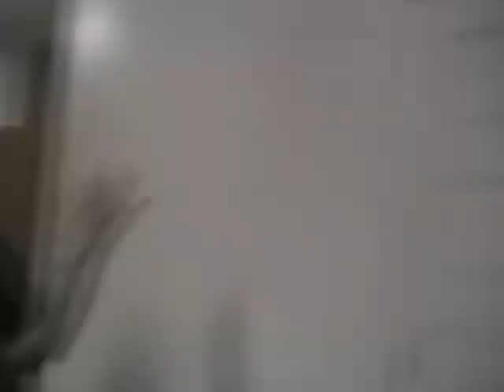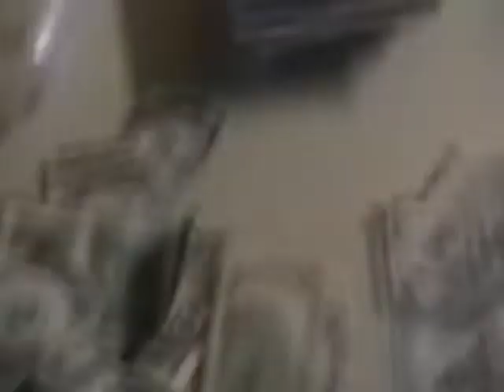Terra Firma - The Catacombs Butler, PA September 10, 2005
Terra Firma’s last show. September 10, 2005 At the Catacombs in Butler, PA.